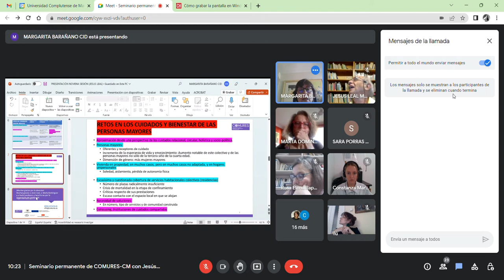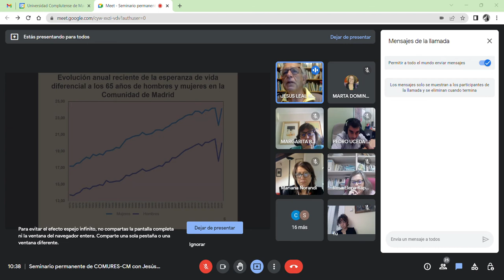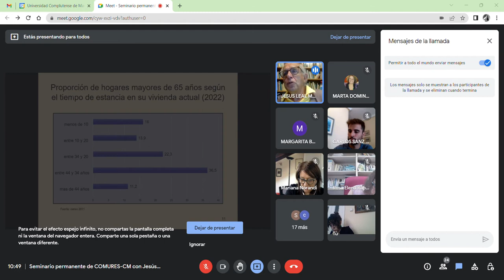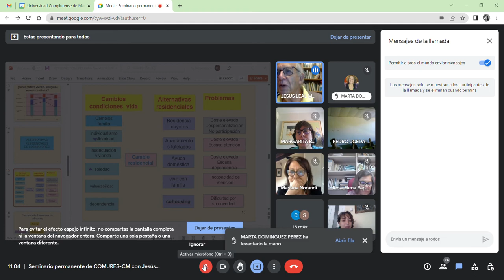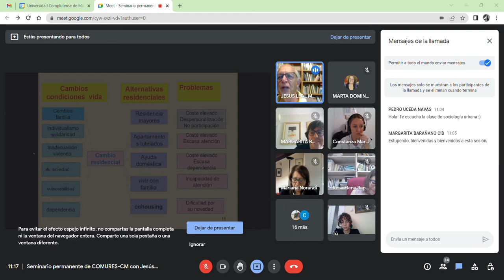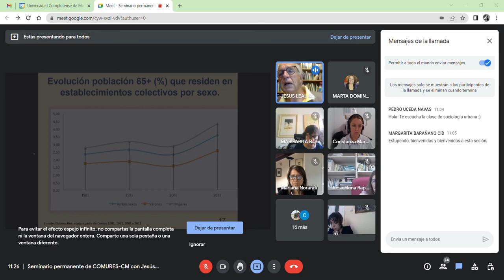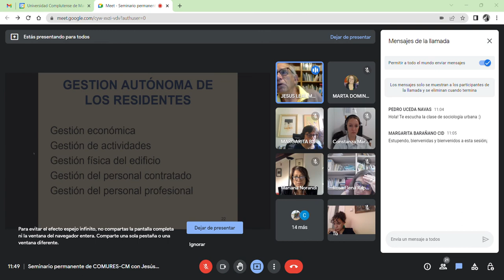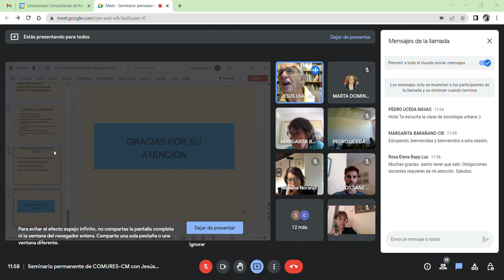Seminario permanente COMURES-CM #9 con Jesús Leal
Grabación de la novena sesión del Seminario Permanente COMURES-CM: La
Ciudad a Debate.

Título: "Co-housing de mayores: Comunidad de cuidados compartidos"

Con: Jesús Leal Maldonado (Universidad Complutense de Madrid), Marta Domínguez (Universidad Complutense de Madrid) y Margarita Barañano Cid (Universidad Complutense de Madrid)

Hora; 10:00 a 12:00 (CEST)